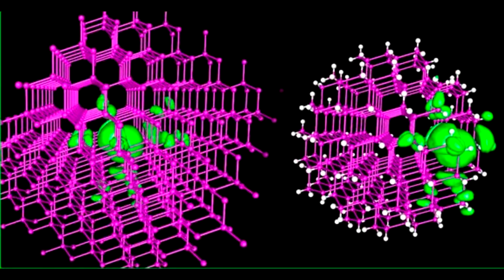БОЛЕЗНИ и КОЛЕБАНИЯ ВРЕМЕНИ 2020 контактер: Инесса НЕ ПРОПУСТИ!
ИНТЕРЕСНЕЙШАЯ ТЕМА! НЕ ПРОПУСТИ! ВАЖНО!